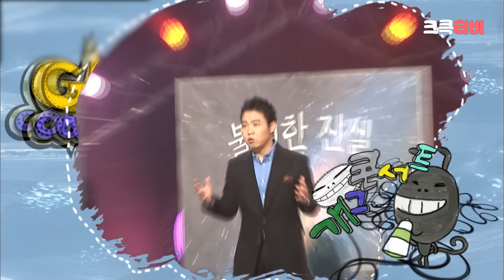[크큭티비] 크큭정주행 : 개그콘서트 FULL VOD | ep.619 KBS 111113 방송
💖회차정보💖개그콘서트

▶출연자정보: 이종훈, 유세윤, 장동민, 송병철, 양상국, 조윤호, 박지선, 김준현, 양선일, 박나래, 이원구, 권재관, 정철규, 박휘순, 김대희, 신봉선, 류담, 김병만, 노우진, 안상태, 안일권, 정태호, 김경아, 허민, 이광섭, 황현희, 김기열, 유상무, 곽현화, 장동혁, 홍경준, 박영진, 박성광, 한민관, 이수근, 김준호, 허경환, 김재욱, 성현주, 윤형빈

KBS Korean Broadcasting System] Official Comedy Channel, KBS K-comedy TV